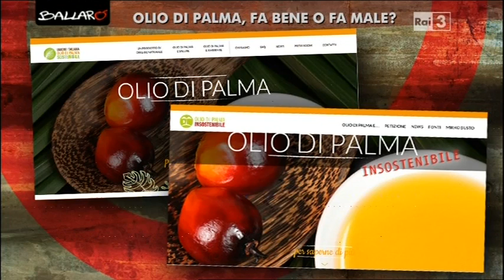Carlo Martelli (M5S) a Ballarò #‎oliodipalmainsostenibile‬ ‪#‎STOPoliodipalma‬